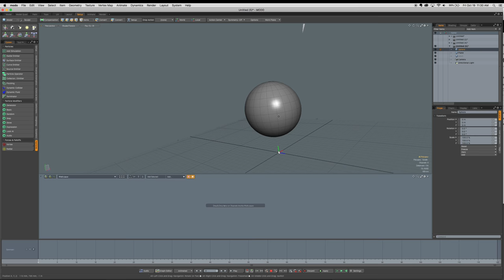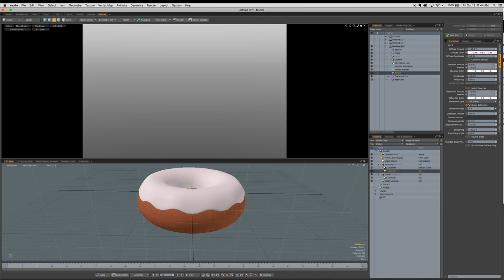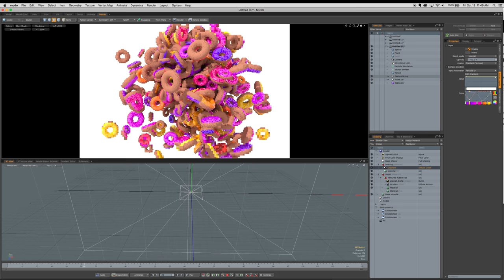Creating a Digital Pour from a 3D modeled image of flying donuts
Created using Modo Particles, Replicators and ultimately Photoshop's liquify filter, this video is filled with enticing colors and deliciousness.